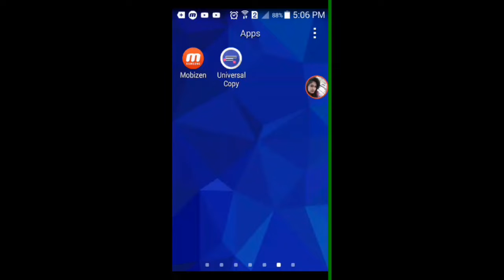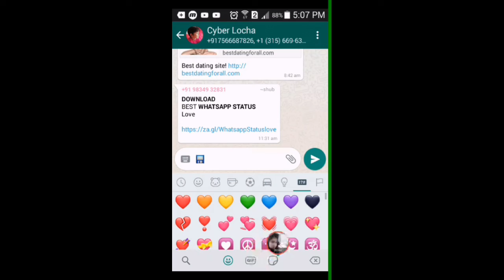HOW to send sticker on whatsapp | Send Stickers on WhatsApp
How to use WhatsApp Sticker Features officially,how to send new sticker on whatsapp 2018 new trick
How to Send Stickers on Whatsapp | Whatsapp Stickers Feature | Aditya Knight
Send Stickers on WhatsApp - Activation tutorial
How To Send Stickers On WhatsApp l How To Send Stickers On Whatsapp In Hindi